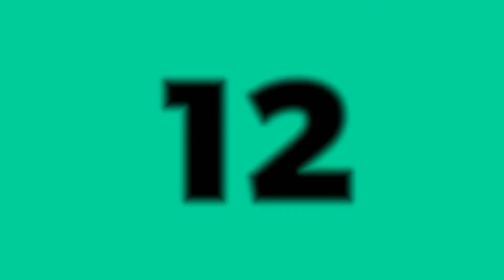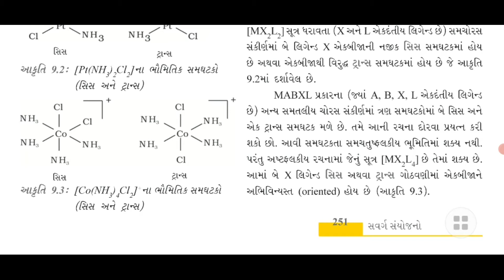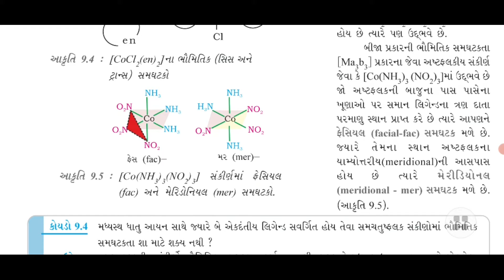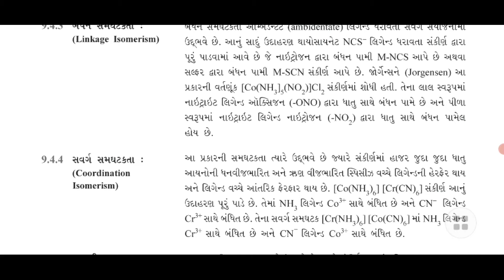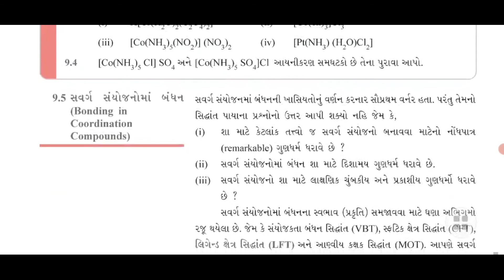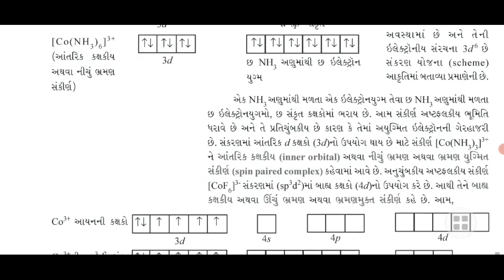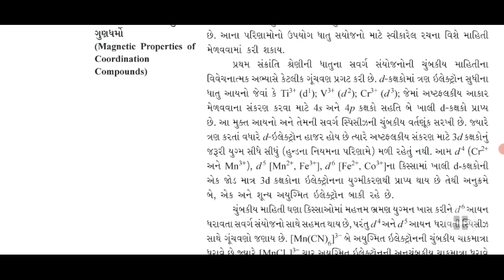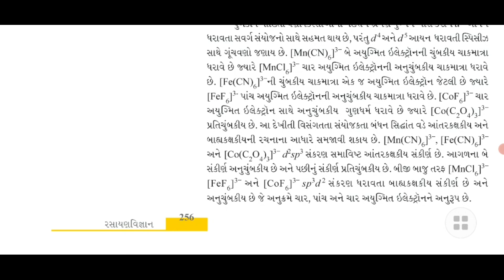STANDARD:- 12th-SCIENCE / SUBJECT:- CHEM (Chapter:- 9 / Part:- 2)